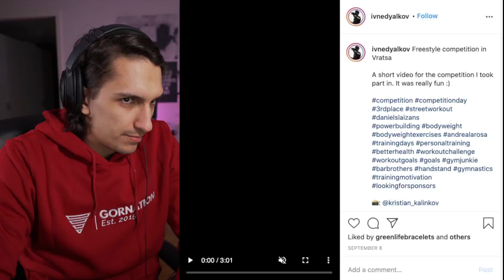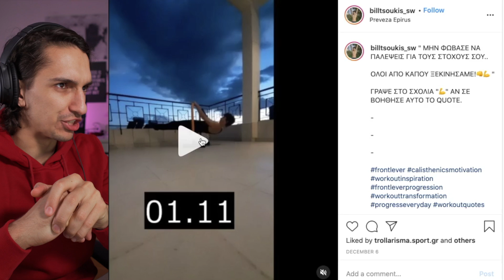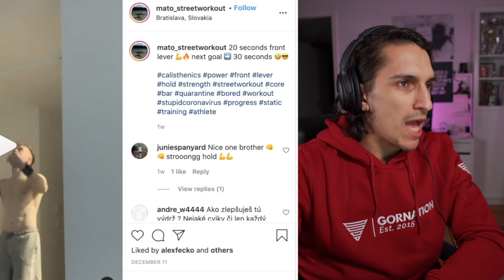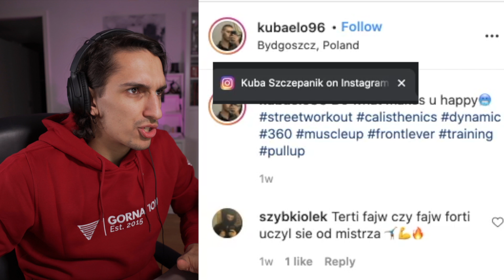20.000 SUB - LET ME JUDGE SPECIAL EDITION